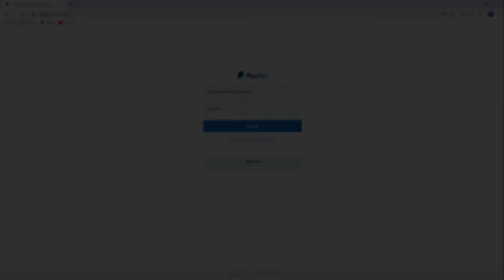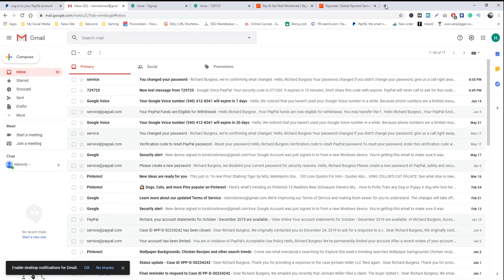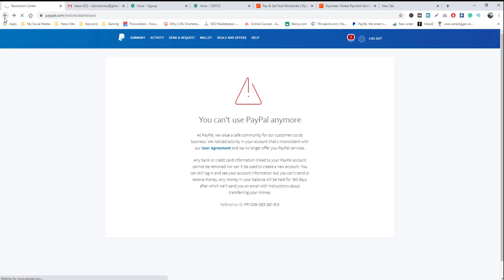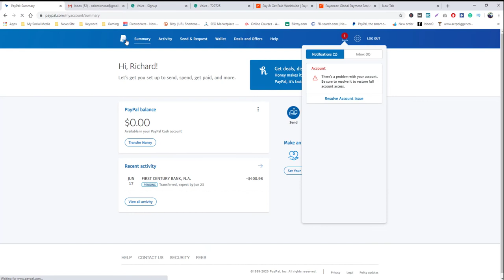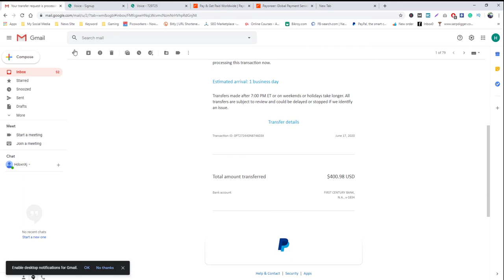Withdraw Money From Limited PayPal account to Payoneer Bank 2020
How to Withdrew Money form limited PayPal Account 2020. so don't be worry if your Paypal account limited, you have a chance to withdraw your available balance within 180 days, and in this video, I am going to show you how you can do the process or how the processing is work

In this Video's, I have shown how to withdraw PayPal money from PayPal limited account. Actually showed fully process of getting funds from PayPal limits account.

Usually, we know how to create a PayPal account or how to open a PayPal account from Bangladesh. Also, many people know how to create a verified PayPal account from Bangladesh. But we don't know what PayPal account limitations are, Why is my PaPal account limited. Also, we don't know the reasons for account limitations.

If your PayPal account is limited, you can remove your PayPal account limits easily. If your PayPal account is limited, then you get an email about your PayPal account limitation. Then you have to need to submit your document and information (like that, address proof, bank statement, business licence, photo id and many more). If you give properly right document and information, then your Paypal account maybe removes the limit.

If your given documents and information is incorrect or not properly, Your PayPal account will limit for permanent. After 180 days you eligible withdrawal your funds to your bank account. If you can link your bank account to your PayPal account, you can quickly transfer your PayPal money to your bank account.

I hope this Video will help to withdrawal PayPal money from PayPal limits account. Because I have shown in this Video, PayPal limits, account funds transfer process so quickly. If you get help from my Video, Please.

Follow The Playlist to get the batter ideas about PayPal And Payoneer.

✅PAYONEER BANK USE GUIDELINE : shorturl.at/svEHW

Freelancing Success Story in Bangladesh | R.K. Reza Chy | Tips for New Freelancer from an Expert - 04

Freelancing Success Story in Bangladesh | Roficul Islam Rafin | Tips for New Freelancer from an Expert - 05

► Facebook.com/fokrulabedinrahat
► Instagram.com/fokrulabedinrahat
► Pinterest.com/fokrulabedinrahat
► Linkedin.com/in/fokrulabedinrahat
► Tumblr.com/blog/fokrulabedinrahat
► Twitter.com/fokrulabedin_R